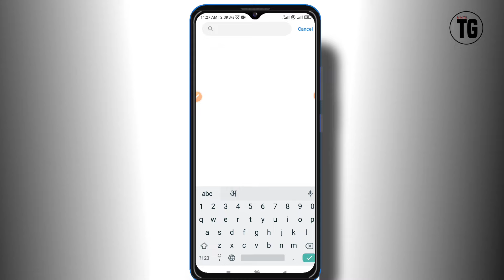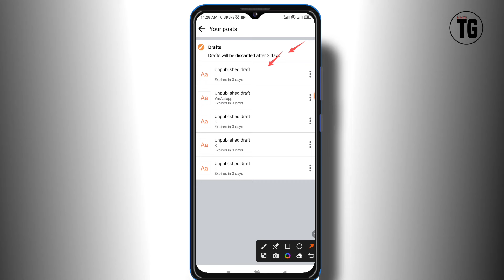facebook me save draft kaise dekhe | how to see fb post drafts - MiNiTG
facebook me save draft kaise dekhe | how to see fb post drafts

Your Quires :-
facebook me save draft kaise dekhe
how to see facebook drafts
how to see fb post drafts
fb me save draft kaise dekhe
how to see facebook saved draft
facebook me draft post kaise dekhe
where can i see facebook drafts
how to see facebook draft posts
how to see fb draft post
how to view facebook draft posts
where to see facebook draft
how to check facebook draft post
where to find facebook draft posts
how to see facebook draft
how to check fb draft post